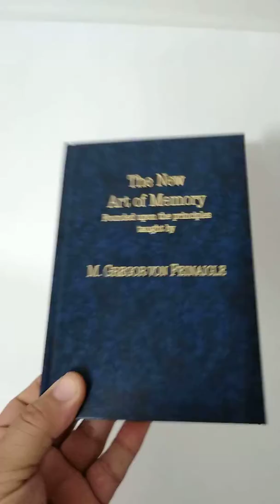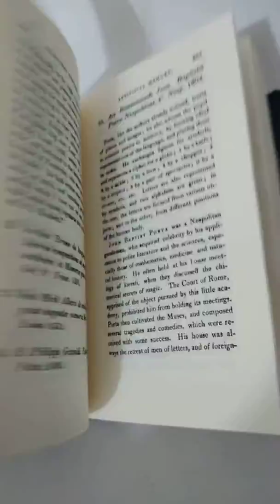M. Gregor von Feinaigle - The New Art of Memory (1813)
Livro confeccionado a pedido de um cliente a partir de um PDF.